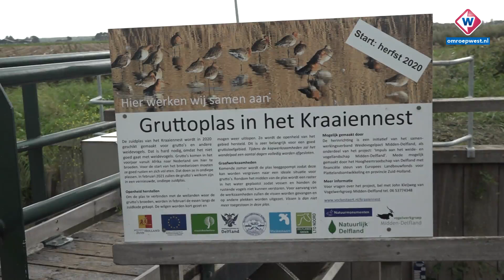Visplas Kraaiennest wordt grutto-paradijs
Het hoogheemraadschap heeft natuurgebied het Kraaiennest leeggepompt. Het wil namelijk dat de plas vanaf volgend jaar een paradijs wordt voor weidevogels zoals de grutto. Fijn voor de vogels dus, maar de vissen in de plas die moeten natuurlijk ook gered worden.